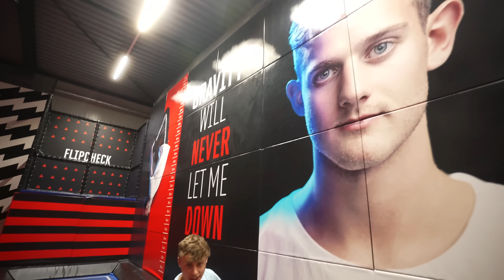Waarom onze trampoline beter is dan die van jou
Vandaag leggen we uit waarom welke trampoline het beste is en hoe ze werken!

Tof dat je weer kijkt naar een nieuwe video in Jumpxl Ede, het leukste trampolinepark van nederland!